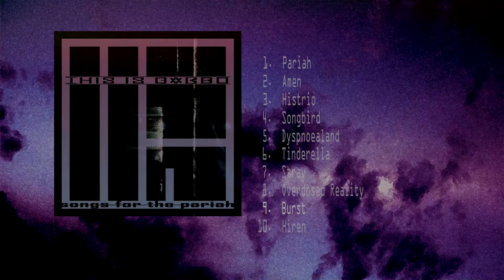Burst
‘Burst’, off the THIS IS GARBO debut album ‘Songs For The Pariah’ realeased 8/3/2020

AMAZON MUSIC

Music written, performed and produced by This is Garbo & Dany Kuevas
Mastering by Dany Kuevas
LYRICS
I’d like to shoot myself a 45 in the head
So I can wipe my brain clean from memories of your face
Daddy issues, maybe?
That must be why you give yourself and your lies
To any sociopathic motherfucker dumb enough
And bored enough. And lonely, hollow, sad and shallow
Who can follow, no apollo. Who can swallow, no role model
Tipo malo. But mostly horny enough to pay attention, baby?
I guess that ass don’t fit that face
You lost the race
Funny how you think you’ve won
As you came first… place
I think I pity you and your bullshit monopoly
You know it’s not easy finding a man that fucks you properly
When you’re used and abused and some guy puts you the fuck out
I really hope your phony god can help you, ‘cause I won’t.
Used and discarded
Gone, disregarded
Used and discarded
Gone, disregarded
Used and discarded
Gone, disregarded
Used and discarded
I really hope your phony god can help you,
‘cause I won’t.
‘Cause I won’t.
‘Cause I won’t.
I really, I really
Hope your phony god can help you
‘Cause I won’t.